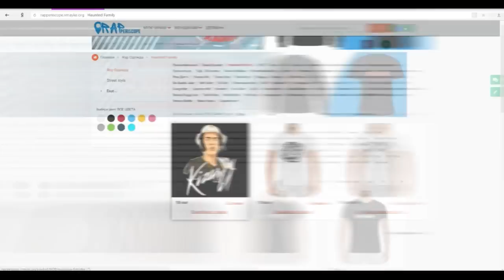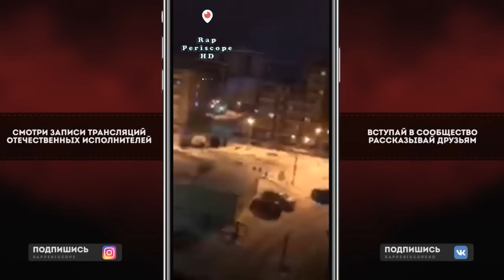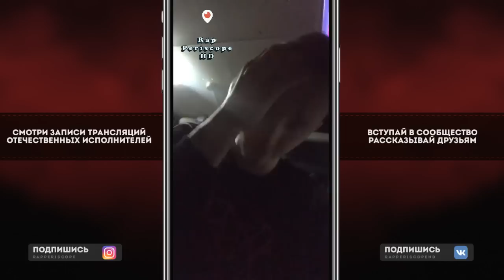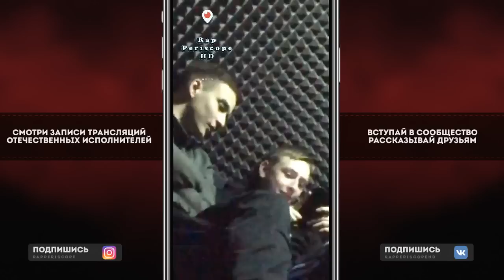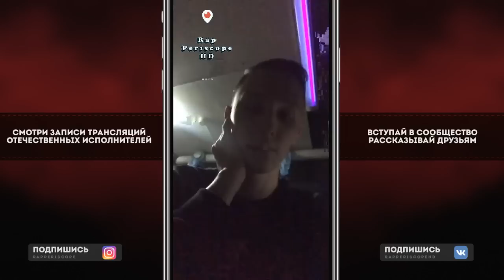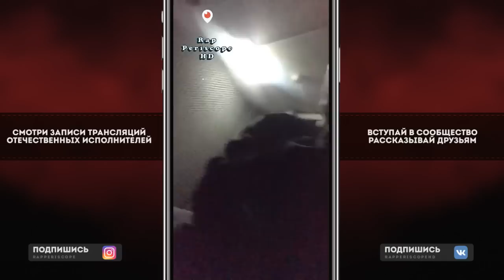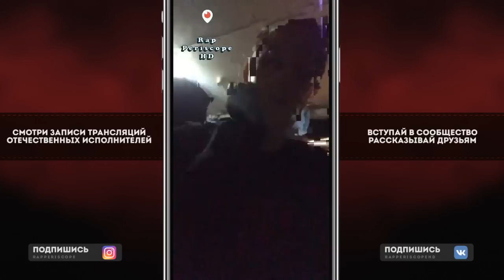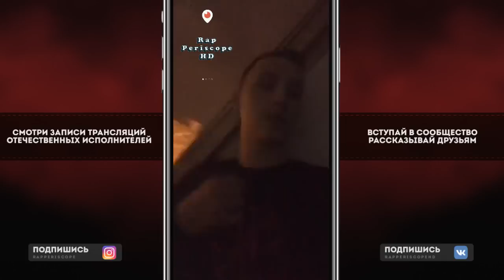ColdCloud о Big Baby Tape, Lizer, Pharaoh, ATL, Thrill Pill, Gone.Fludd, May Waves, Face, Flesh